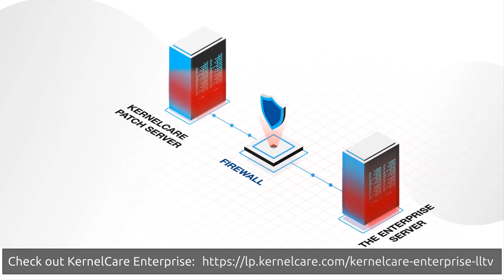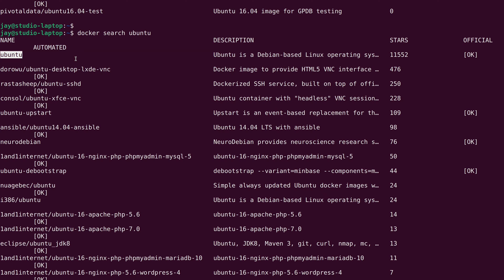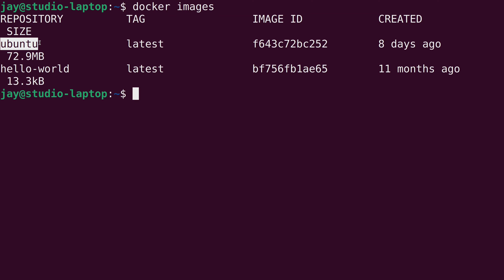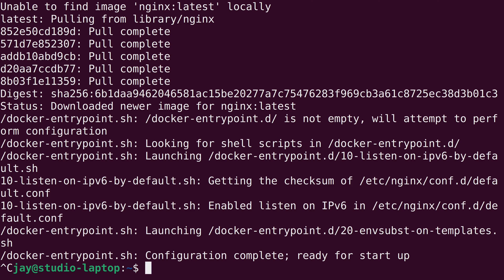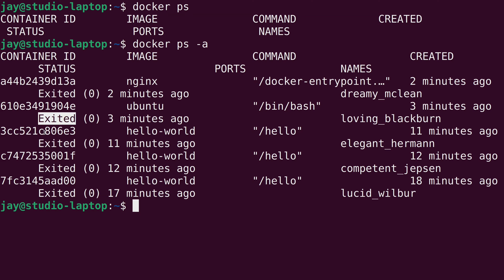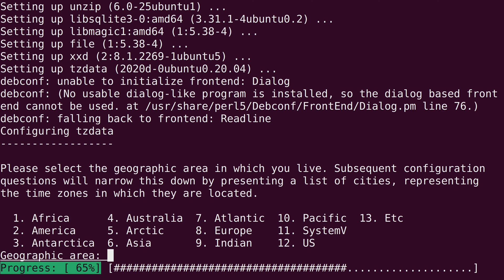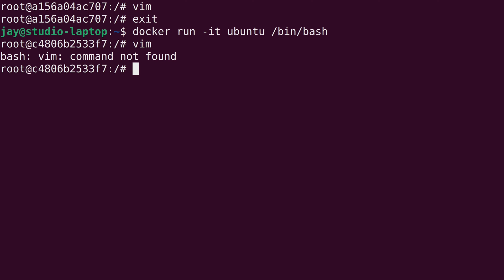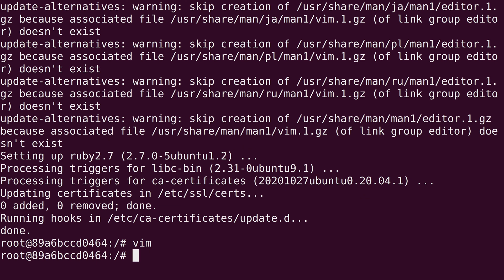Docker Essentials (Part 4) - Running Containers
Welcome to my Docker Essentials series, which teaches you the basics you'll need to know in order to get started with Docker. In this video, we look at the process of running containers on our host.